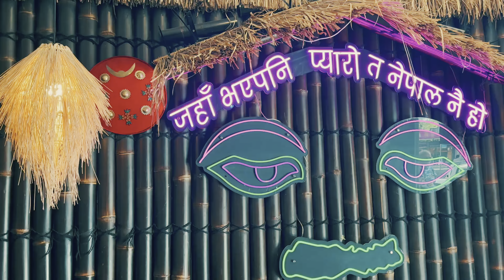CAR EXCHANGE HANIYO ||​⁠@DevenVlog2023 || 2k24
CAR EXCHANGE HANIYO ||​⁠ @DevenVlog2023

Hope you guys will enjoy it! Check it out mates. Thanks!!